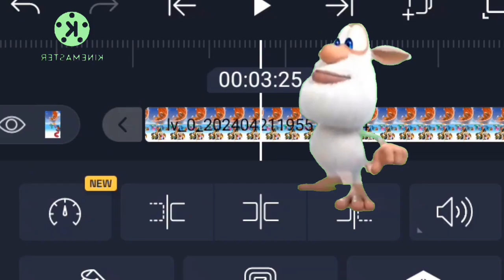Booba make Edit Debate On Alight Motion Pro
Для @booba_narezkibuba